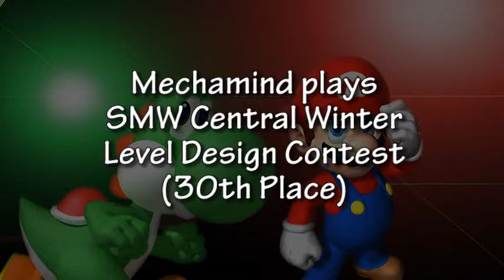Let's Play the SMW Central Winter Level Design Contest 2011 [30th #1]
From the Super Mario World Central Winter Level Design Contest of 2011.